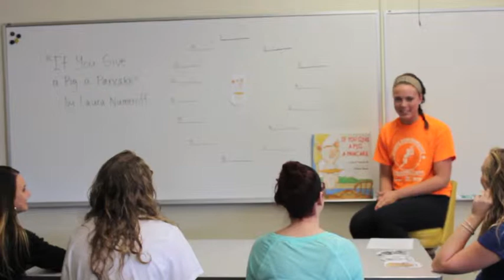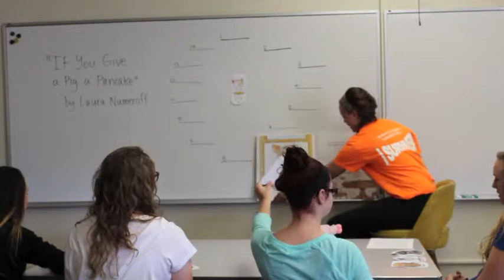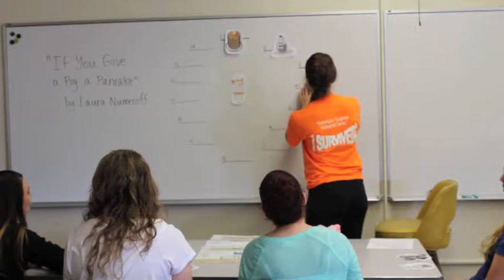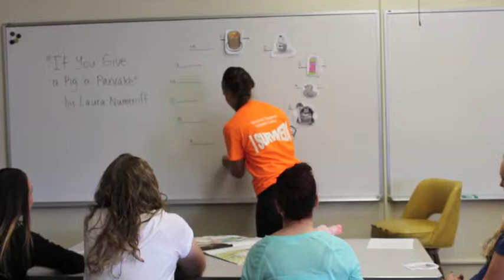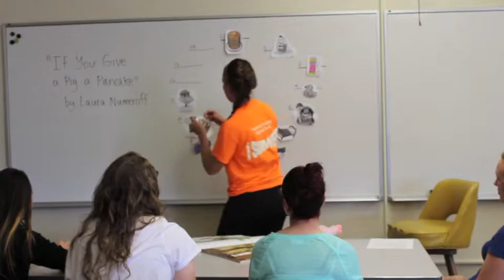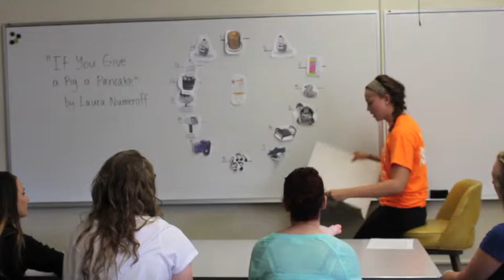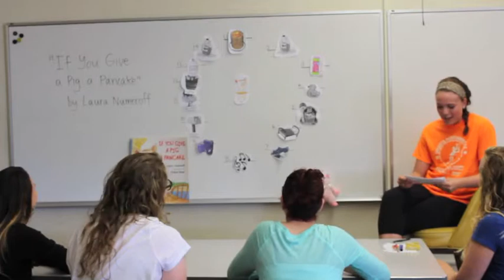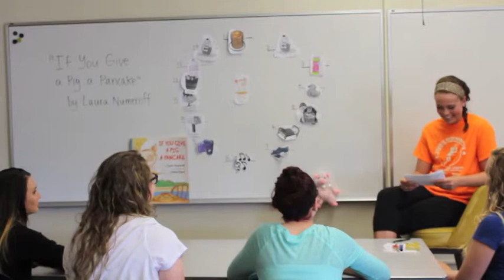Onsies- If You Give A Pig A Pancake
ECED 280 1st grade Question Analysis Video